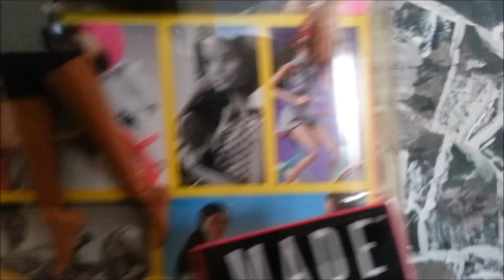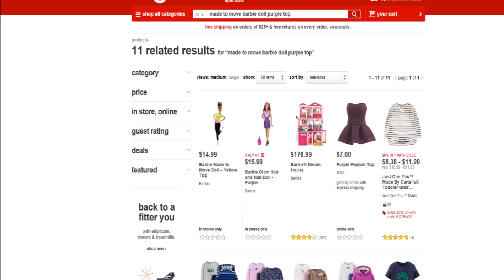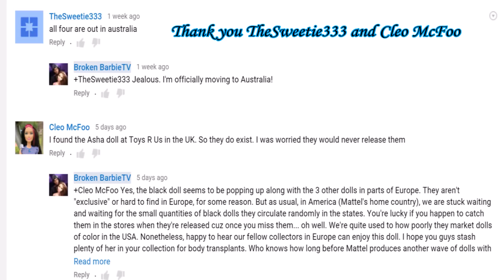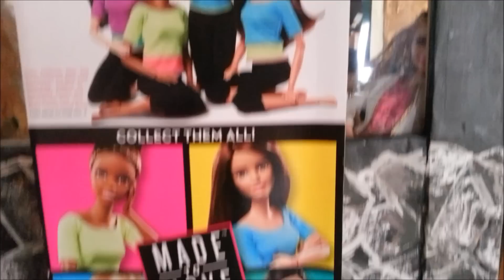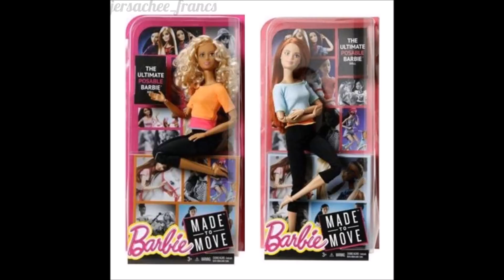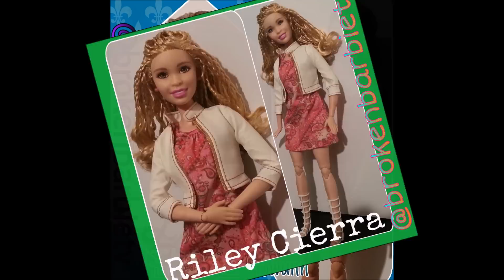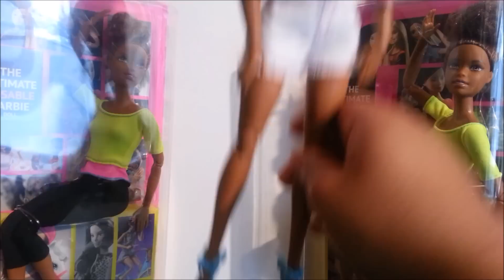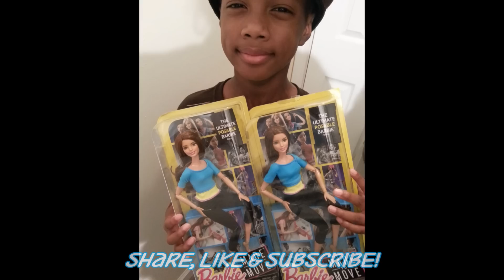Doll Events: Barbie Made to Move Yellow Top Update|Made to Move Wave 2 Pics & News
THANKS! --~--
More news on my latest find: Barbie Made to Move Yellow Top (Asha sculpt/ the black one!)

Let's also discuss the latest news on WAVE 2 of the Made to Move barbie series. These yoga barbies are a huge hit with Barbie collectors worldwide.

Gypsie shares her theories on whether Yellow Top is really a Target Exclusive and what you can do to track down this doll! Plus see the latest pictures of the next wave of Made To Move Barbies. Which skin tones will they have? Any more black barbie dolls in this line?

and   Twitter: @BrokenBarbieTV

Get Your
Made To Move Barbie Blue Top

Get Your
Barbie Fashion Mix ‘N Match

Get Your
Barbie Made To Move Orange Top

WATCH OUR BARBIE WEB SERIES
This new Barbie web series, is filled with Barbie and Ken doll action!

If you are just finding this you tube channel, we would like to welcome and invite you to catch up with all of the dolly fun we've had thus far!!